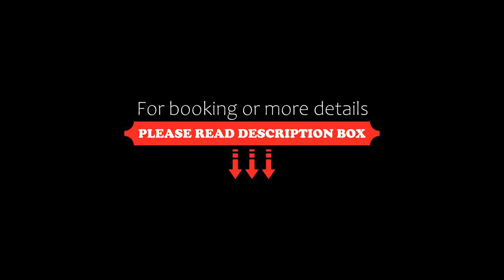Hotel het Gemeentehuis Uithuizen, Uithuizen, Netherlands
About Property:
You're eligible for a Genius discount at Hotel het Gemeentehuis Uithuizen! To save at this property, all you have to do is sign in.
Situated in the centre of Uithuizen, Hotel het Gemeentehuis Uithuizen offers spacious rooms with free parking on site. The former city hall is only 550 m from motorway N363 and 100 m from the daily marketplace.
Each room at Hotel het Gemeentehuis Uithuizen is equipped with a private bathroom ...
Property Type: Hotel
Address: Hoofdstraat Oost 16, 9981 AH Uithuizen, Netherlands
Searching For
1. Hotel het Gemeentehuis Uithuizen - Uithuizen - Netherlands
2. Hotel het Gemeentehuis Uithuizen - Uithuizen - Netherlands Address
3. Hotel het Gemeentehuis Uithuizen - Uithuizen - Netherlands Rooms
4. Hotel het Gemeentehuis Uithuizen - Uithuizen - Netherlands Amenities
5. Hotel het Gemeentehuis Uithuizen - Uithuizen - Netherlands Offers and Deals
Audio Credit:
Track Title: Reasons To Hope
Artist: Reed Mathis